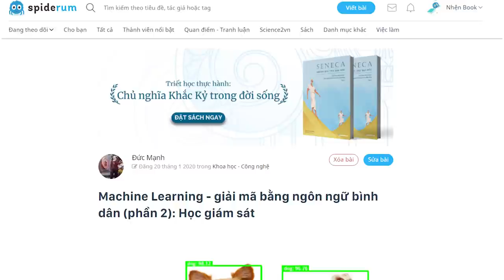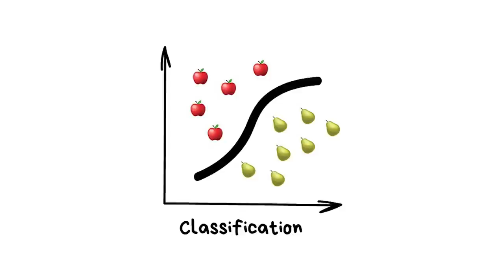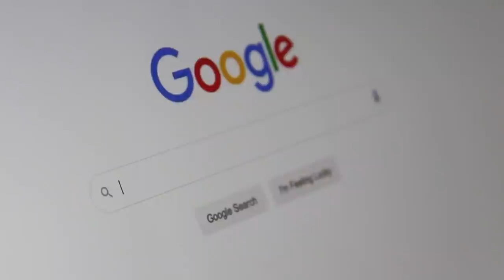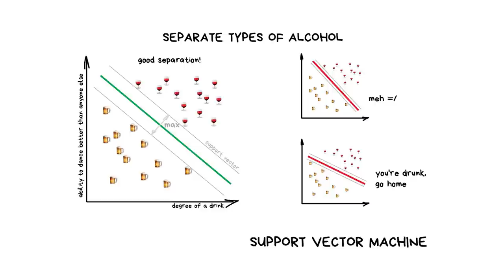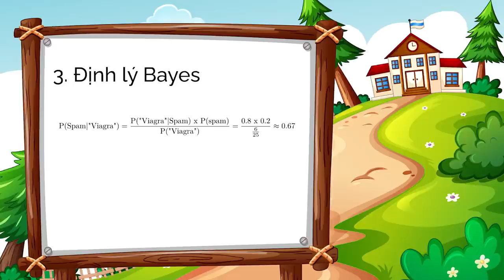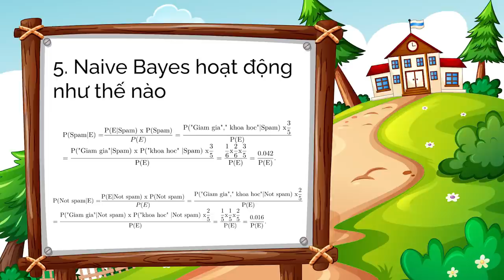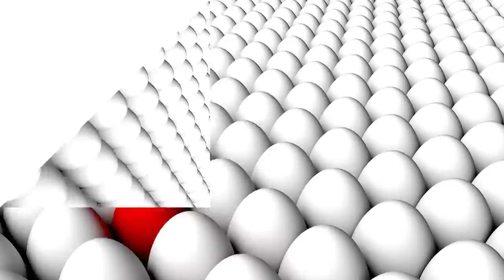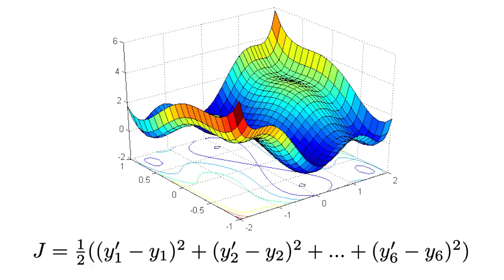Machine Learning (phần 2): Học giám sát | Đức Mạnh | GIÁO DỤC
- Mình chỉ dịch ý, diễn đạt theo ý hiểu của mình, để đem đến một văn phong gần gũi với người đọc Việt hơn. Đôi chỗ mình sẽ chèn thêm các chú giải cần thiết để bạn không phải tra cứu thêm mà vẫn hiểu hết bài viết (mình hi vọng vậy). Các chú giải sẽ được đặt trong ngoặc, in nghiêng ngay cạnh thuật ngữ, hoặc mình để trong một textbox riêng giống như disclaimer này nếu thấy cần thiết.

Ghé Nhà sách Spiderum trên SHOPEE ngay thôi các bạn ơi:
Kênh Spiderum Giải Trí đã có Podcast, nghe tại đây:
Bài viết: Machine Learning - giải mã bằng ngôn ngữ bình dân (phần 2): Học giám sát
Được viết bởi: Đức Mạnh

Giọng đọc: Pinkdot
Editor: Pinkdot

Những nội dung liên quan:
Giải mã bằng ngôn ngữ bình dân

 • Giải mã bằng ngôn...
Làm sao để cải thiện KỸ NĂNG VIẾT?

 • Làm sao để cải th...